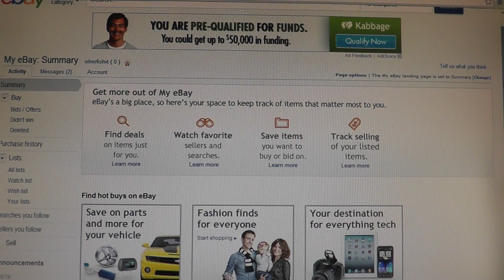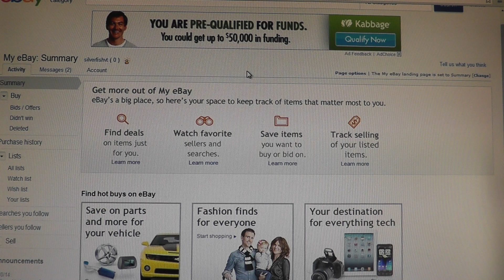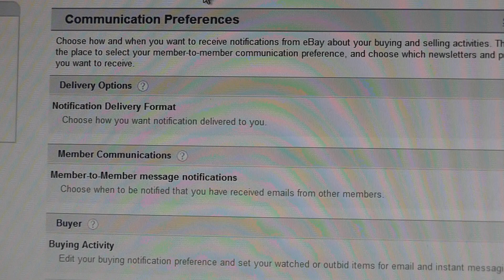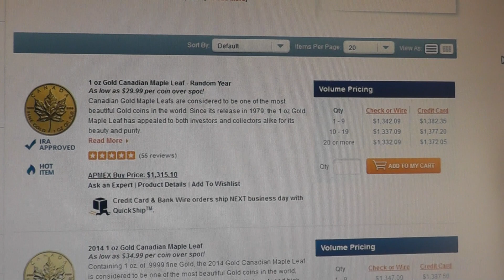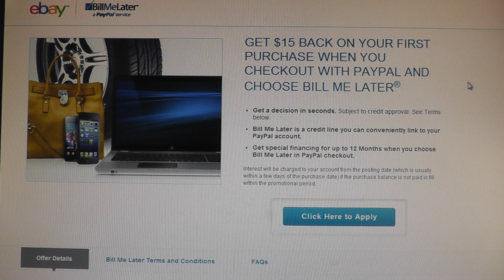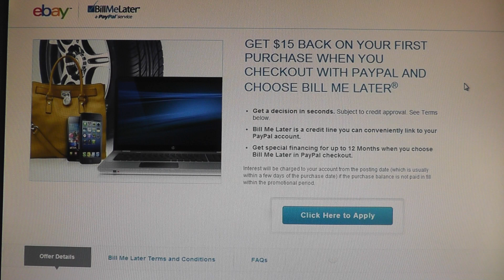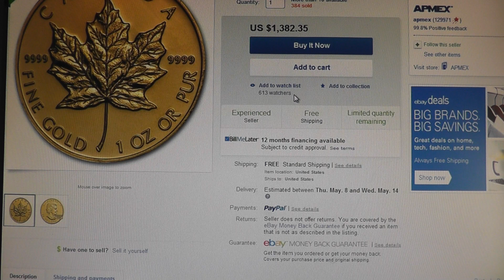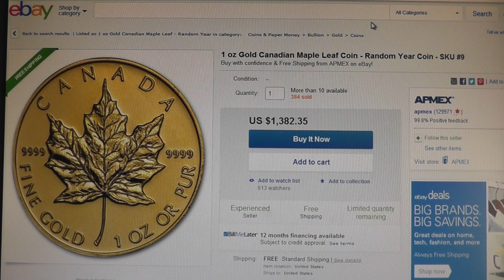10% Ebay coupons to get Silver and Gold deals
Are they random? Are they a reward for good customers? Are they used to entice you back? Discuss 10% Ebay coupons, which are a HUGE help, when purchasing metals